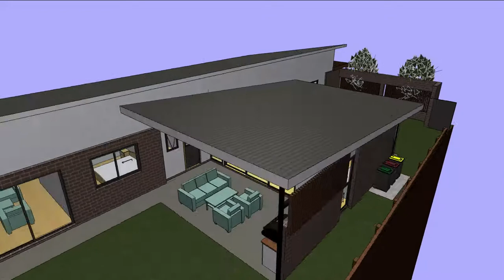New Dwelling, Teralba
Custom designed new dwelling at Teralba NSW